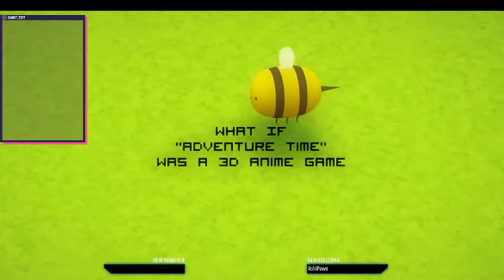Phantom Stream (4/25/2019): What If Adventure Time Was A 3D Anime Game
NSFW was turned off, please don't kill me YouTube!

Streamed: 4/25/2019